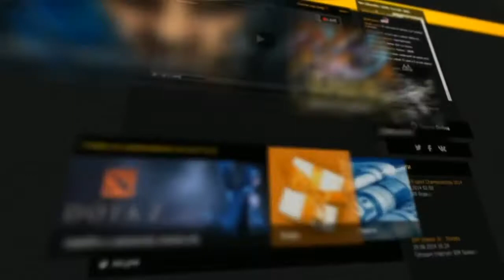VoD' RUS mYi vs Secret SLTV Europe Season 11